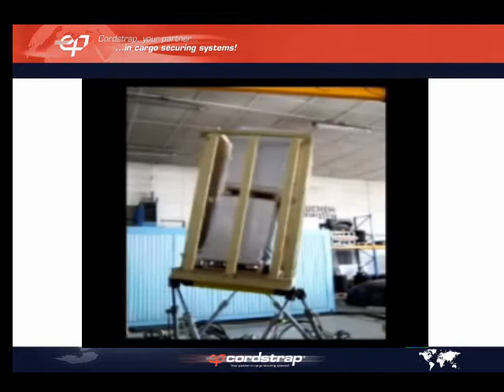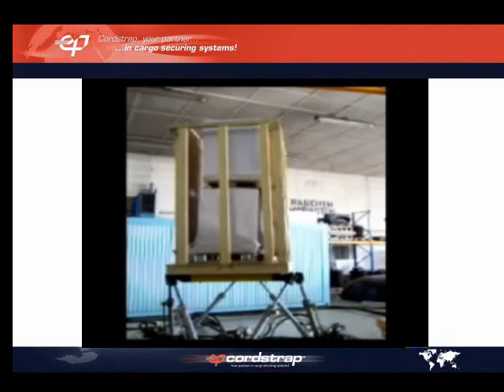Simulation forces acting on cargo at Air & Space Cargo Institute - by Cordstrap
Video is made by Cordstrap, global market leader in research, development, manufacturing and sales of cargo securing systems. We were challenged to find out exactly what was happening to a cargo consisting of pallets loaded with flat paper during transported by sea in a cargo ship. To perform the test, we worked together with the Air & Space Cargo Institute. They have an hydraulic based platform to test the influence of turbulence. This hydraulic based platform allowed us to test the forcess acting upon cargo during sea transport. The video shows that with a rolling angle of only 30˚ the cargo starts moving and does not stay unharmed. This tells us that a gap between the cargo and the CTU wall, no matter how small leads to cargo movement and, in this case, cargo damage.You can read the complete article of our test